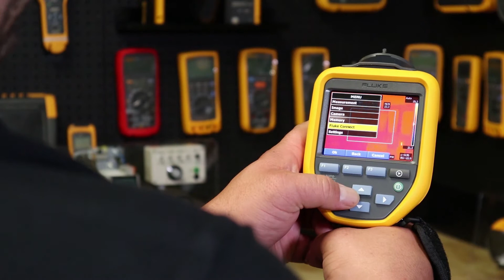Introducing Fluke Australia Virtual Demos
You have a job to do, and we’re here to help. While we continue to adhere to social distancing protocols, it is our priority to ensure that we continue to support you to our fullest extent. In response, we will be shifting all face-to-face product demonstrations to virtual product demonstrations. To register for a virtual product demonstration, simply fill in the form below and our team will get in touch with you as soon as they can.